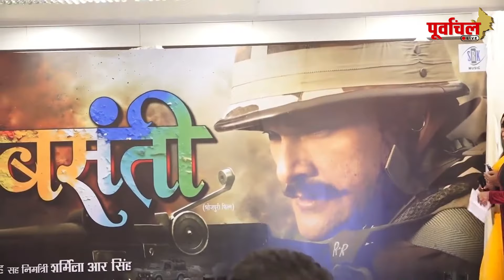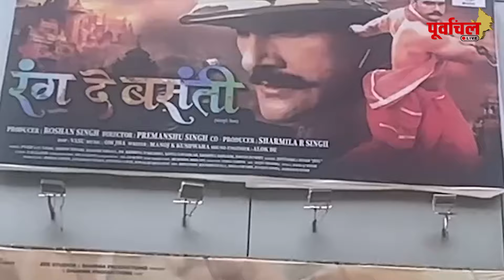खेसारी की फिल्म का रिलीज़ से पहले दिख रहा पागलपन, सिनेमाघरों के बाहर लगे पोस्टर....PL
ग्लोबल स्टार खेसारी के लिए फैंस का दिवानापान, 7 जून का बेसब्री से इंतेज़ार.